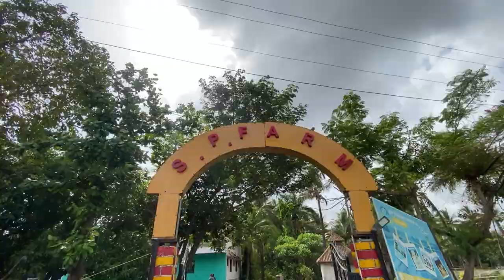Sp Farm & Waterpark | Pen khopoli Rod | Full On fun😍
SP FARM

 sp water park pen

:- Pen Package Per Perosn For One Day Is 1000/- Per Person, Which Icludes 2 Breakfast And One Lunch..

:- Package for One Night Stay is 2200/-

:- Resort Includes- 6 Swimming Pool 17 Different Water Sides

:- Dj

:- Lavani Comedy Shows 100 Rooms

:- ADDRESS:- Pen-khopoli road,5 km from Pen,

:- Near Kamarli Village, Pen, Maharashtra 402107

Goggle Map :- SP Farm House
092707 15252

                          !! धन्यवाद !!